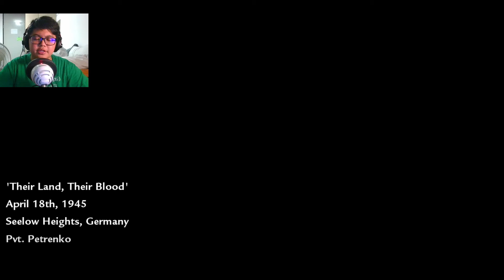CoD: World at War Part 3 - Easy Target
Fun fact about myself: I typically play on the Recruit difficulty 'cause I usually just want to breeze through these missions.

Guess I'm paying the price by playing on Regular.